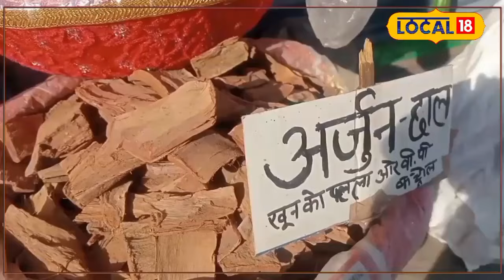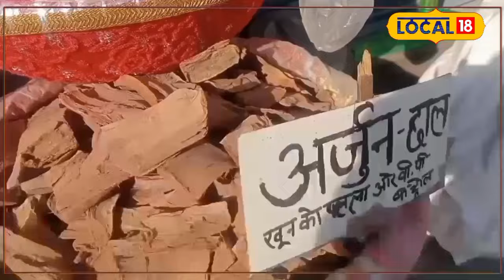Heart Blockage Remedies: दिल की बीमारियों की दुश्मन है इस पेड़ की छाल, जानें इसका नाम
Dr. Shalini Jugran said that Arjun bark relieves problems like cough, infection, sore throat, cold, and cough. Soak a small piece of Arjun bark in water overnight and in the morning boil it, filter it, and drink it. Taking this decoction daily has amazing health benefits.

डॉ शालिनी जुगरान बताया कि अर्जुन की छाल कफ, इंफेक्शन, गले में खराश, सर्दी-जुकाम जैसी परेशानियों को दूर करती है. अर्जुन की छाल के छोटे से टुकड़े को रात को पानी में भिगो दे और सुबह उसे उबालकर छानकर पी ले. यह काढ़ा रोजाना लेने से स्वास्थ्य को अद्भुत फायदे होते हैं.